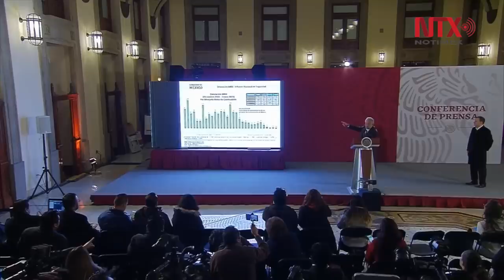Conferencia de prensa de AMLO, 4 de enero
El presidente Andrés Manuel López Obrador hizo pública su declaración de bienes patrimoniales y señaló que no tiene bienes muebles, inmuebles ni vehículos a su nombre y exhortó a todos los servidores públicos del gobierno a hacer lo mismo.